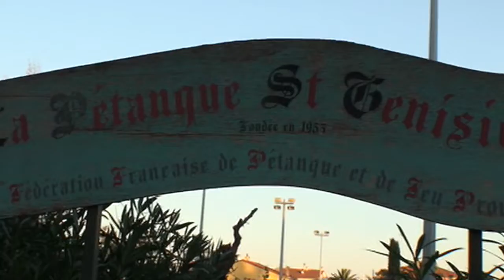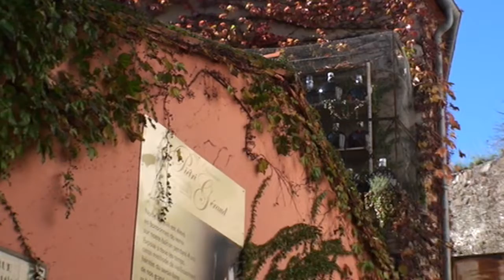France Carcassonne St André Famille Zorzutti 22 au 28 nov 2011